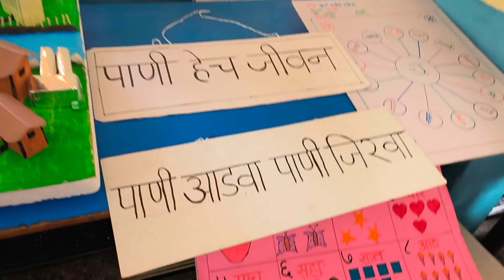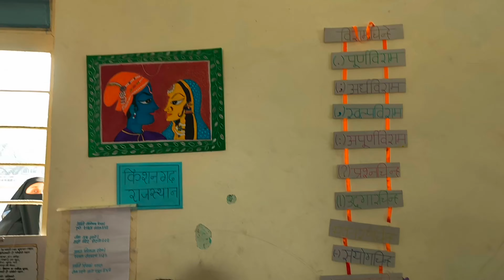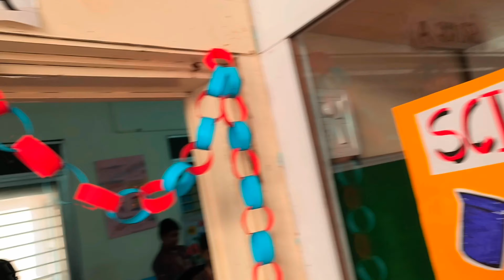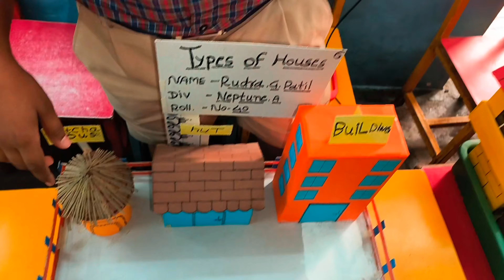School ke bachcho ka kaam dekh kar aap bhi Dang rahe jayenge 🫢barnsschool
Shabnam Ki Sapnoki Duniyaa